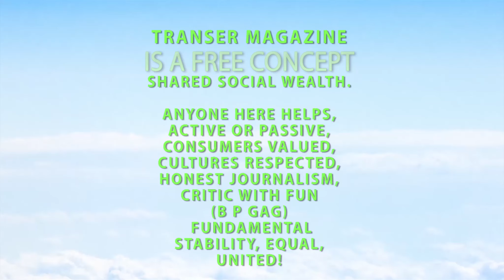EARTH SPEAKS: Barack Obama (2023)! Transer Magazine (Belongs Humanity) - Withinternet of Peace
I was tortured my entire life, multiple times homeless, and there are so many people who committed crimes to my life, destroyed my life, not passively (by a primitive system) but active actual brutal crimes, real torture (even filmed alot) and still I do "forgive".
Even if I dont feel it, but I have to forgive for the greater good. Hate leads to nothing for future generations who are not victim of the crimes we had to experience. We cant keep dragging next generation innocence in our childish fights. LET THEM LIVE! If they get to grow up free from OUR CHILDISH FIGHTS, they will not have our stupid problems.
The world was in a good position before the pandemic. Now lies rule. But with love and respect, with uniting the right voices, minds and the people, we can restore honesty, rebuild the relationships between countries and establish united regulating for SHARED PROBLEMS (AI for example).
Idipendence is good, but not based on "we do our own thing and the neighbor is evil". Independence is good to secure the own country first and have a strong and stable position to help the neighbors to get there too.
LETS GO!

BECOME A WOP CREATOR (add "WOP" to channel name and you no longer need to be so skilled, only good human counts. I rise = we rise.

For your Edits FREE MEGA DOWNLOAD PACKS (watch "HOW TO NEW WORLD" p3)
ways to re-create my work into your uploads (+ BIG DL PACK: Alot Art, WORLDYMANIA, 80+ Soundtracks I have produced + TMAG main Themes, all TMag-Symbols, TMag-door-opening-Intros/Outros,  the funny clips when I am outside with the pink T beanie, Transer Rider Intros (skate), and more -  100% no virus.

Contact only NEW WORLD Stuff

IMPORTANT about "T CLIPS" SHORTS Usage:
As written in channel description, please for now use only the clips with only me in it (+ peoples backside or distant, or wearing sunglasses or hats or not really focuses). I recommend the original "T CLIPS", long compilation edits (This is the initial Idea - that continues for ever! - that went bonkers with the incredible Shorts channels :D)

Credits (Video Effects):
It's important to me, I want to credit if I missed or could not, because I cant know original creator - There are many who re-share video effects as if it was theirs. Please watch/listen to me in this video that explains wop Helper-Channels how to credit when using my/our librarys where 99% is made by me but 1% made by others (jump to minute 1,46 )

PEACE

Virtual Museum of Survival Art, Anti-Discrimination & Science
(aka WORLD WEB HERRITAGE - WWH !)
This is the ACTUAL withinternet. I built it (years ago! Try to understand that All I do is built within the WWH... You are right now in a room in the WWH. By clicking on the link theisolationartist.com you return to the main hall and from there you can navigate into other rooms, and there could be your room!)